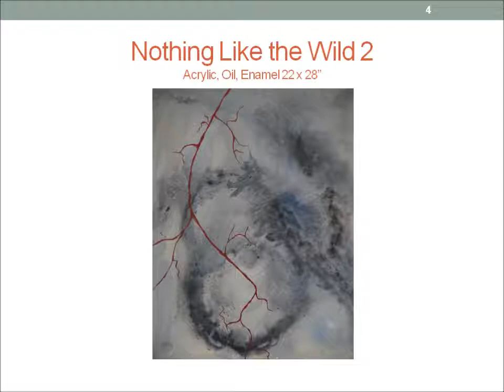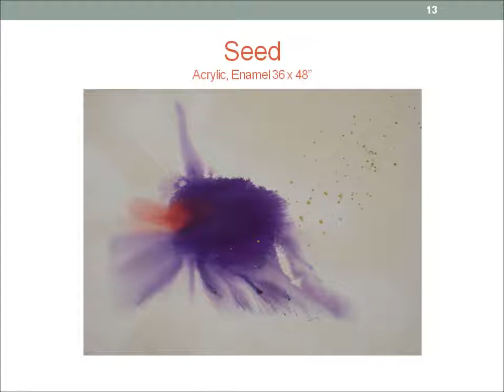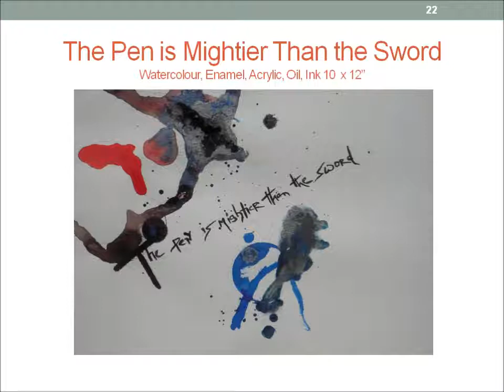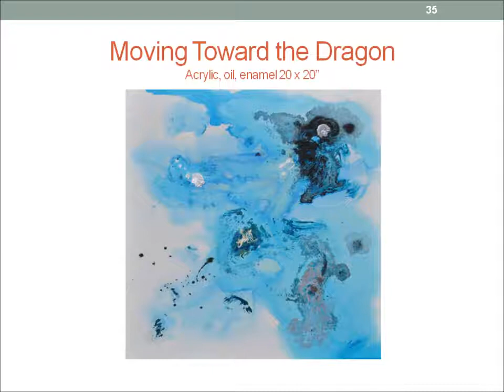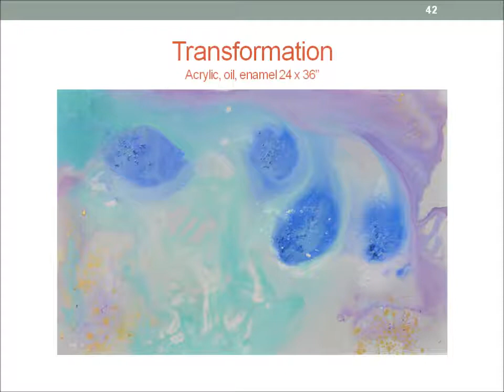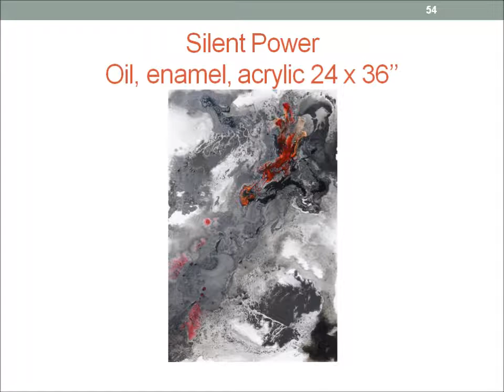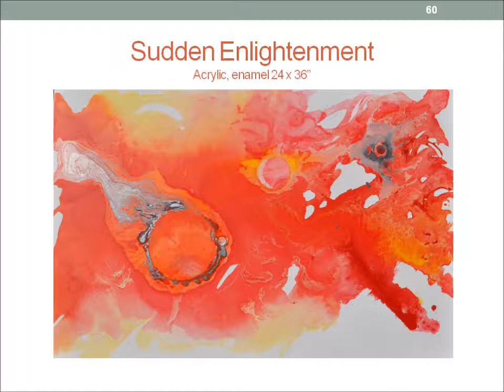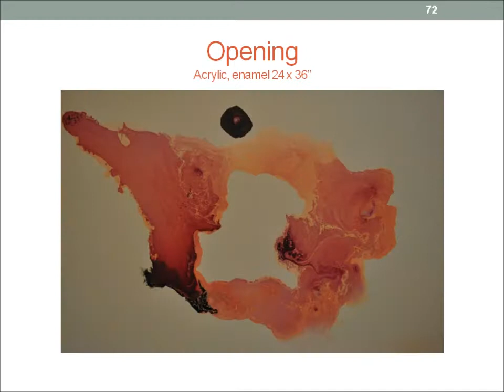Paintings of Maria Jaoudi: Inner and Outer Space. Part Two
Part 2

Professor Maria Jaoudi's paintings, books, and teaching all stem from similar intellectual, aesthetic, and spiritual studies in consciousness integrating science, nature, philosophies and theories of perception in cultures, religious traditions, and literature.

In the sciences and arts, in diverse cultures and times, the relationship of perception to reality and theories of both have been examined and debated. This rich tradition provides the basis for Jaoudi's investigations of cultural forms of expression undertaking synthetic and cross-disciplinary study and learning relating to the analysis of consciousness through the examination of human perception.

Exhibits of Jaoudi's paintings are titled Spirit and Nature or Inner and Outer Space. The intuitive wisdom of the mystical traditions is visually integrated to form landscapes of the Spirit in nature. These inner and outer worlds are taken from microscopic and telescopic imagery, psychological and dream states, and ordinary observations of daily life and nature.

Jaoudi's paintings draw on the philosophic and spiritual traditions of the world in combination with descriptions from biology, astronomy, and other illustrations of nature. The textures of earth and skin, a crow in the rain, and a nebula born are metaphors combined with insights from the Dao De Jing, Buddhism, Bonaventure's The Life of Saint Francis, Rabi'a and Rumi's teachings and poetry, The Upanishads, and others.